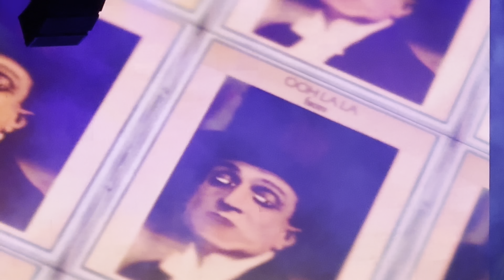ROD STEWART in Vancouver, Canada # 2023 North American Tour # August 12th # Rogers Arena